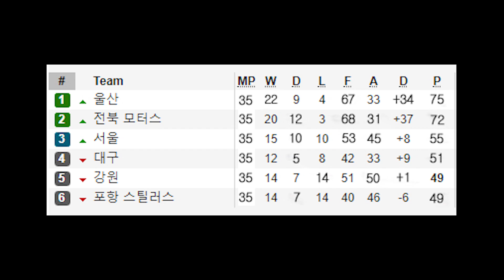피파20 K리그1 파이널A 35R 예측 : 포항-대구, 전북-서울, 울산-강원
일이 바빠 밀렸습니다 ㅠ
그래도 찾으시는 분들이 계실 듯해서 늦게나마 파이널A 시뮬 영상을 올립니다.
더 흥미진진한 파이널B 영상도 곧 올라가니 조금만 기다려주세요!

흥미로운 이야기를 더 많이 전할 수 있도록 노력하겠습니다.